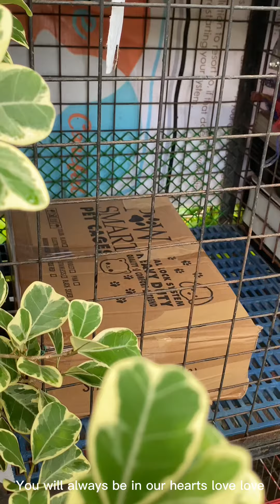Run Free Bunsai 😭💔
We loved you your whole life. We’ll miss you for the rest of ours.

I made this post to make sure that we will always remember you. And we will remember always that we have the most sweetest doggo in the world.